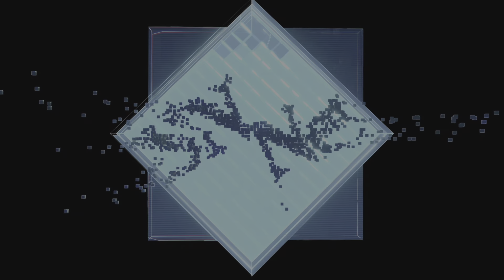Final Fantasy VII Rebirth walkthrough Part 1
Final Fantasy VII Rebirth is a 2024 action role-playing game developed and published by Square Enix. The game is a sequel to Final Fantasy VII Remake (2020) and the second in a planned trilogy of games remaking the 1997 PlayStation game Final Fantasy VII.